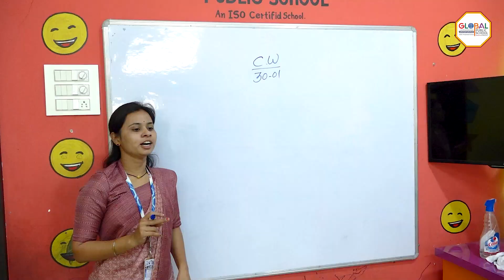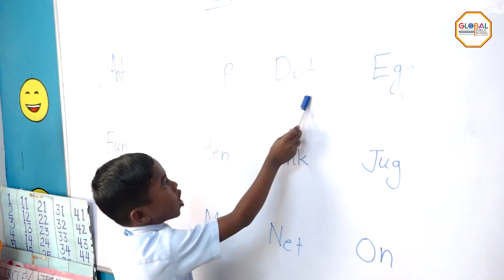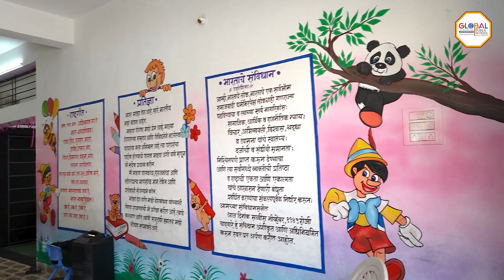Daily Routine @Global Public School Hingoli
Global Public School Hingoli
An ISO Certified School